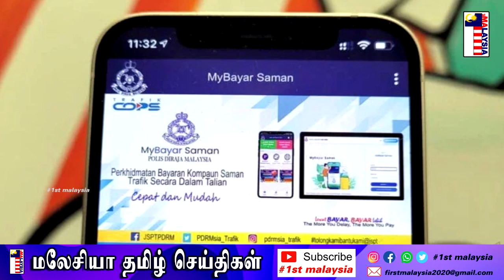MALAYSIA TAMIL NEWS 26-09-2023